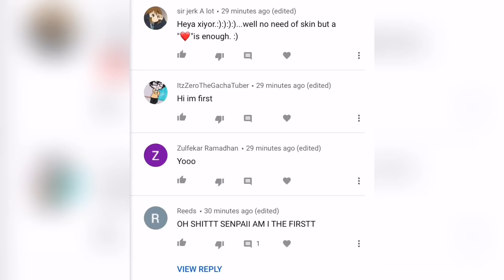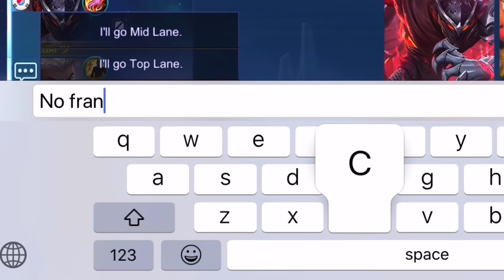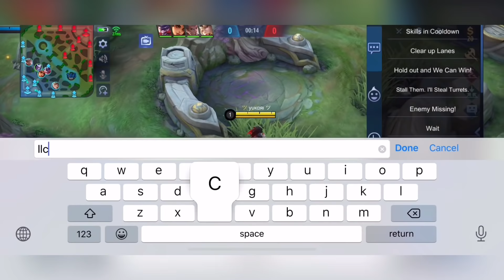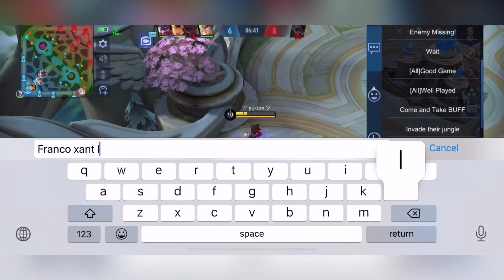If You Master Hayabusa Properly, You Will Have No Problem Carrying A Bronze Feeding Teammate | MLBB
(Note to my viewers/supporters) - If you want to support me, you can watch my video ads. You only need to watch it for 30seconds for the skippable ads. Thank you for your support.

Enjoyed This Video? You Might Also Like:
Enemy Fanny Wanted To Challenge My Hayabusa, 3 Minutes Later.. I Gave Her The Shadow Kiru!

Recording Feature: iOS built in Screen Recorder
Video editing app: VivaVideo/InShot
Thumbnail editor: PicsArt & BeFunky

ID: 15516762

FAQ:
Q: What are your main heroes?
A: My mains are Haya, Chou & Harley
Q: What is your favorite hero?
A: Hayabusa
Q: What’s your gender?
A: Male
Q: Where do you live?
A: I live in the US.
A: I don’t accept any more friend requests but you can follow me at ID: 15516762
Q: Why do you have a Korea flag in game?
A: Cause Korea is lit.
Q: What’s my nationality?
A: Vietnamese
Q: What’s your favorite haya skin?
A: Epic skin
Q: Who’s your waifu?
A: Yukino Yukinoshita

~ I won’t be doing a face reveal bc/ I want to keep my personal life private from the internet. Thank you for understanding.
~ Every haya player has their own personal play styles so I highly advise you not to judge or compare.

 If you’re reading this, comment “I love u”